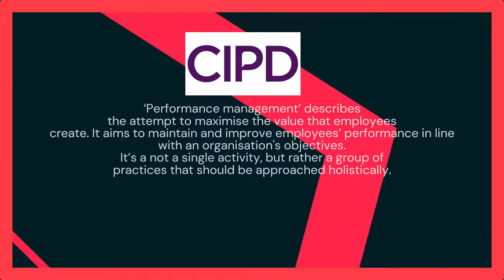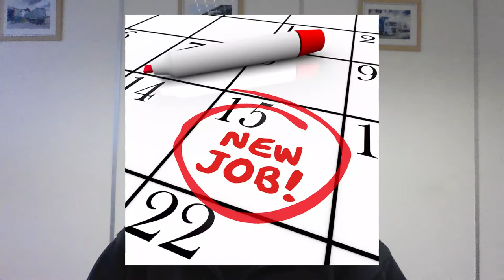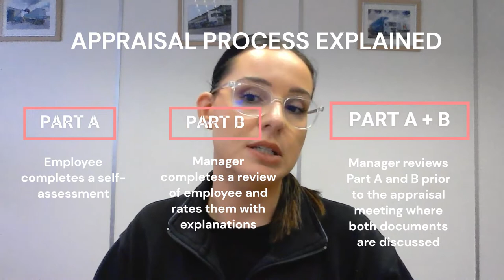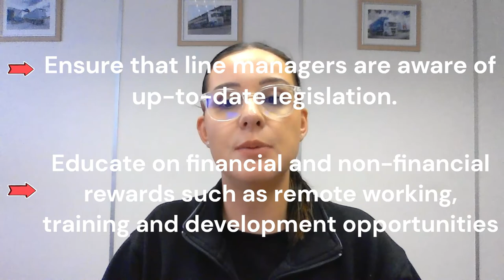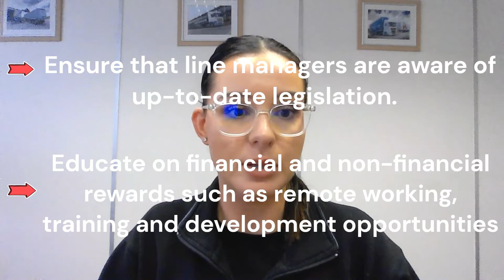5HR03 - TASK 2 VLOG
For CIPD LEVEL 5 - 5HR03 TASK 2 VLOG